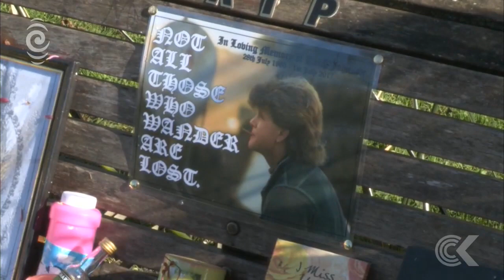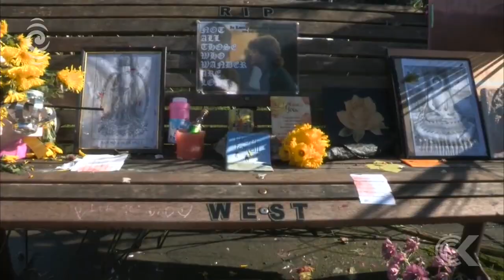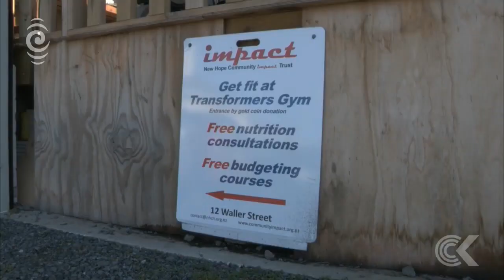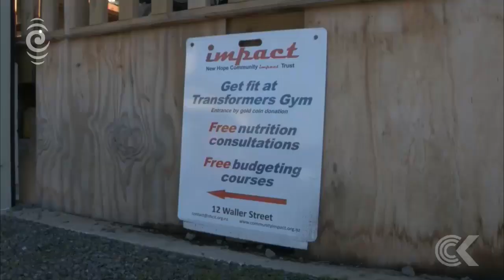Winter warnings after homeless man dies on cemetery bench: RNZ Checkpoint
An Onehunga church and the daughter of a homeless man who died on a park bench have called for shelters to be opened in every suburb in Auckland.